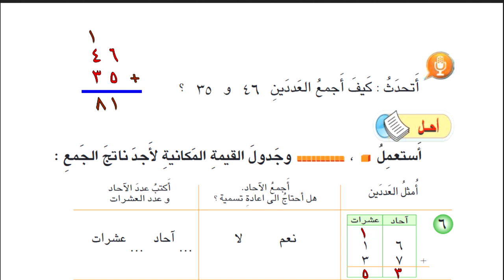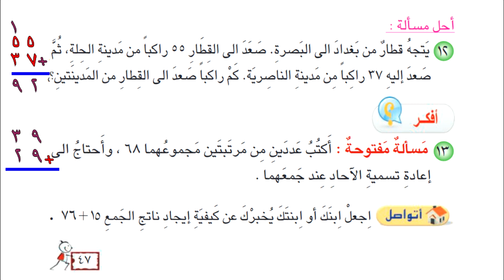حل تمارين الصفحة 47 - كتاب الرياضيات للصف الثاني ابتدائي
جمع عددين من مرتبتين مع اعادة تسمية الاحاد